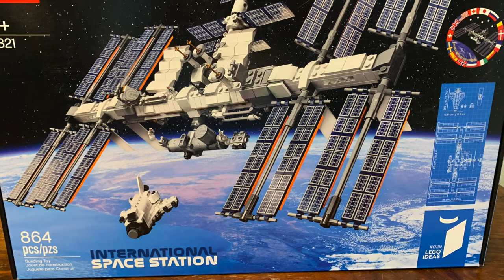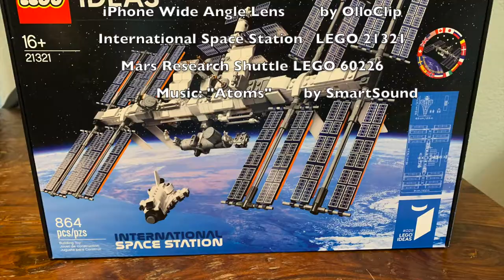2020-05-26 LEGO 21321 International Space Station Time Lapse Build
I bought this kit last February, but decided in honor of the planned launch of SpaceX Dragon capsule DEMO2, I would break out this kit and do the build. This video is a time lapse construction of the International Space Station LEGO kit (21321). I am a proud Space Cadet!